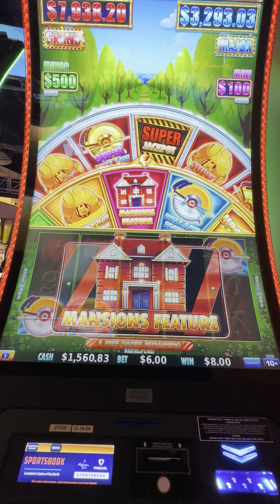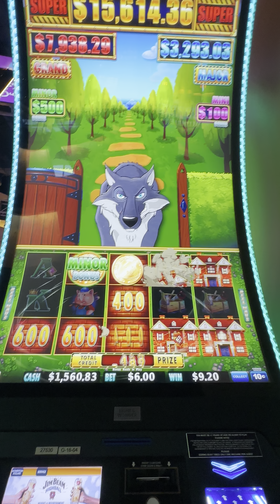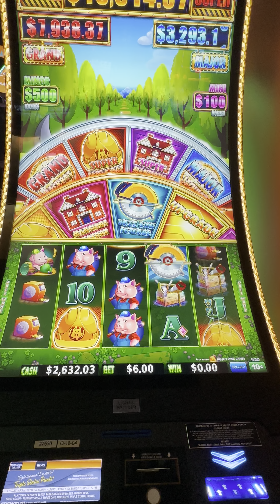Mansion feature on Huff n’ Even More Puff 🐺 Massive win